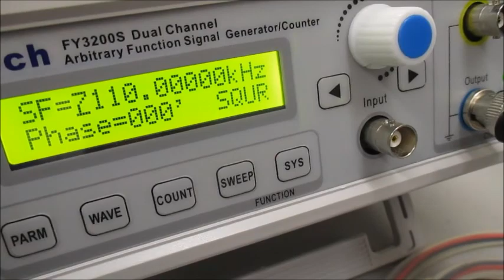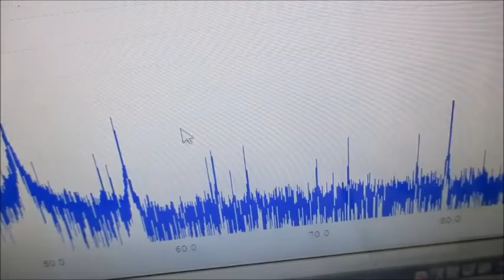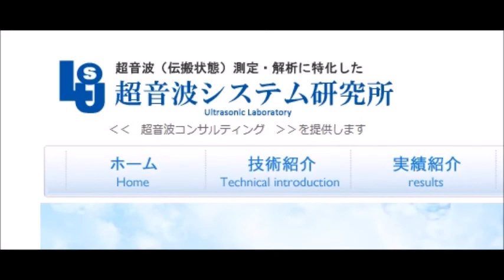超音波プローブを利用した超音波制御システム Ultrasonic-labo